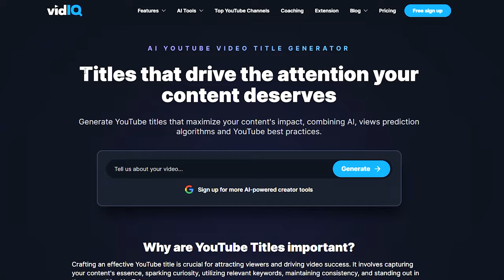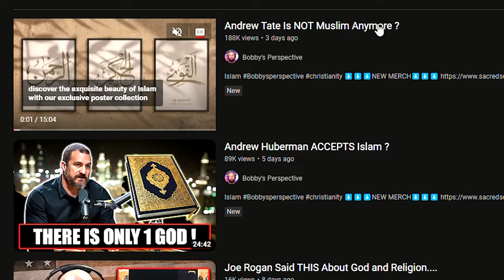CLICKBAIT: Do NOT Click ❗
Today I respond to the Accusations of Clickbait on my last response Video to Andrew Tate and his legitimacy as a Muslim Convert. I Discuss why I chose the Title "Andrew Tate is NOT Muslim anymore ?" and discuss the content.

For EUROPE €:

Account holder: HALAL HOLDINGS LTD
BIC: TRWIBEB1XXX
IBAN: BE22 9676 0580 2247
Wise's address: Avenue Louise 54, Room S52
Brussels
1050
Belgium

For UK £:

Sort code: 23-14-70
Account number: 57270672
IBAN: GB85 TRWI 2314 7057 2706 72
Wise's address: 56 Shoreditch High Street
London
E1 6JJ
United Kingdom

For  US 💲:

ACH and Wire routing number: 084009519
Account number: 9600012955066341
Account type: Checking
Wise's address: 30 W. 26th Street, Sixth Floor
United States